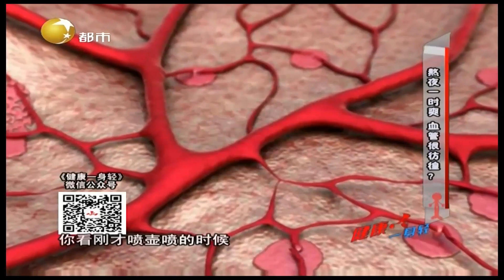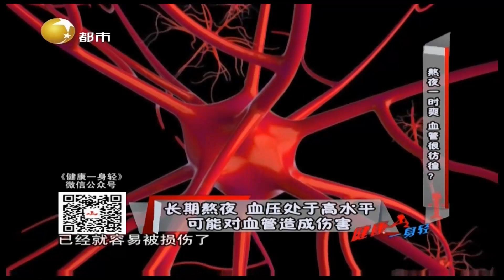每天定闹钟，还有可能招来高血压？丨健康一身轻